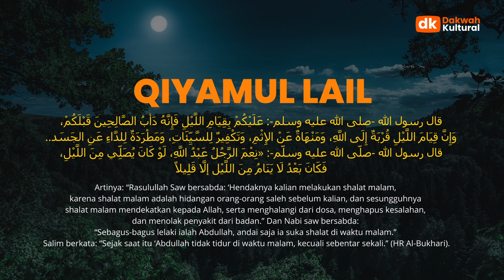Qiyamul Lail (Shalat Tahajjud Berjamaah) | Bacaannya Merdu banget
Rekaman Qiyamul Lail (Shalat Tahajjud Berjamaah)
Ustadz Anshoruddin SQ (Imam Masjid Istiqlal Jakarta) Bacaannya Merdu banget